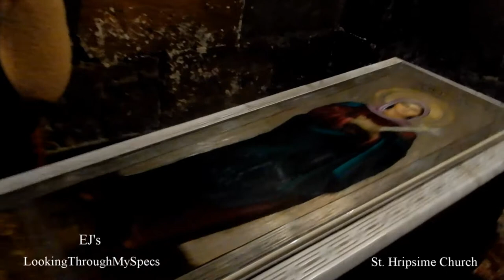LookingThroughMySpecs St Hripsime Church, Armenia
Saint Hripsime Church

 (Armenian: Սուրբ Հռիփսիմե եկեղեցի, Surb Hřip’simē yekeghetsi; sometimes Hripsimeh)is a seventh century Armenian Apostolic church in the city of Vagharshapat (Etchmiadzin), Armenia. It is one of the oldest surviving churches in the country. The church was erected by Catholicos Komitas to replace the original mausoleum built by Catholicos Sahak the Great in 395 AD that contained the remains of the martyred Saint Hripsime to whom the church is dedicated. The current structure was completed in 618 AD. It is known for its fine Armenian-style architecture of the classical period, which has influenced many other Armenian churches since. It was listed as a UNESCO World Heritage Site along with other nearby churches, including Etchmiadzin Cathedral, Armenia's mother church, in 2000. (Wikipedia)

After Effects of Intro template from: LunarStudios watch?v=IcCJ-nxLhEk)

The tour guide in the video is a professional from Yerani Travel.